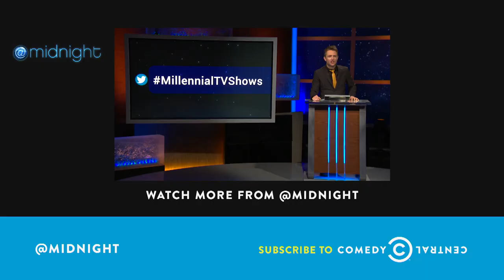Maria Bamford, James Adomian, Eddie Pepitone - Tinder Loving Care - @midnight with Chris Hardwick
Martin Starr reads actual pickup lines from aggressive Tinder users, and Maria Bamford, James Adomian and Eddie Pepitone respond as the unlucky recipients.